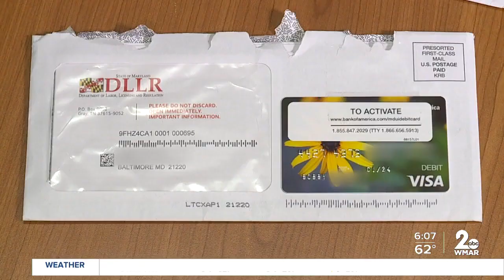Maryland to discontinue enhanced pandemic unemployment benefits